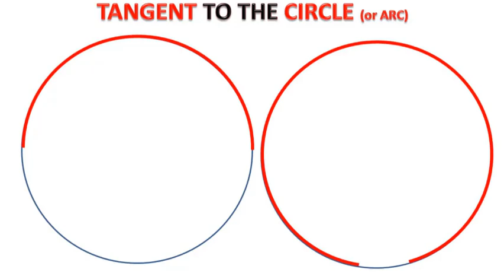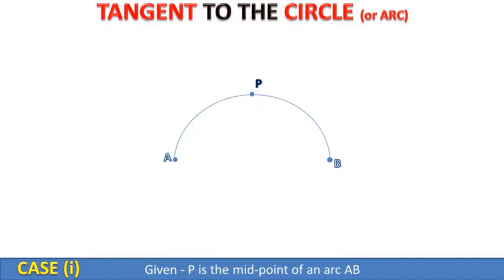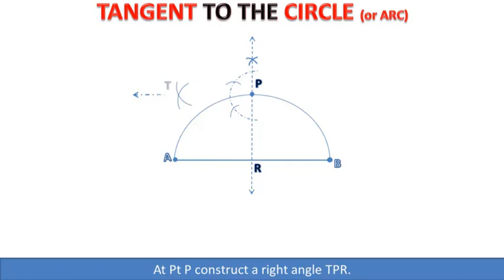To draw a tangent to a given circle from a given point P When P is the middle point of the arc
13.3(i) Case(i) To draw a tangent to a given circle from a given point P When P is the middle point of the arc|| Class 10 Maths Chapter 13 || Study with Me

Given: P is the mid point of an arc AB.
Required: To draw a tangent on arc AB at point P.
Steps of Construction:
1. Draw an arc AB of suitable radius.
2. Join A and B so that we get a chord (AB)
3. Draw Perpendicular bisectors LM of AB which intersect the arc AB at point P and chord AB at point R.
4. At point P construct perpendicular TPS.
5. TPS is required tangent at mid point P of arc AB without using Centre of arc.

Chapter 13 class 10 maths 13.3(i),

To draw a tangent to a given circle from a given point P,
when P is the middle point of the arc,
Practical Geometry,
Ch 13,
Maths,
Cl 10,